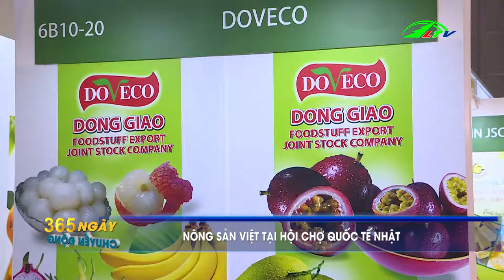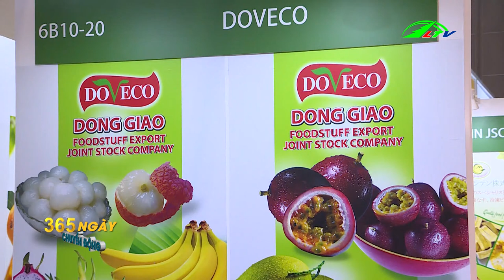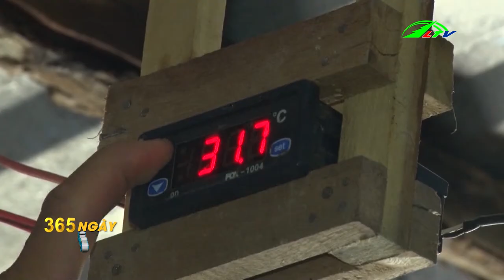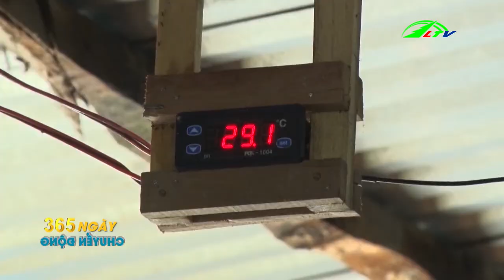Xuống Giống Dưa Hấu Vụ Hè | 365 Ngày Chuyển Động | Lâm Đồng TV